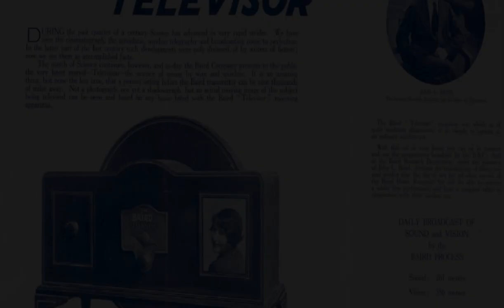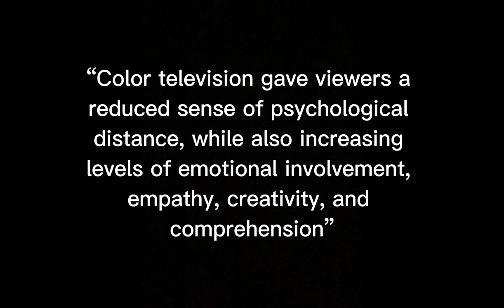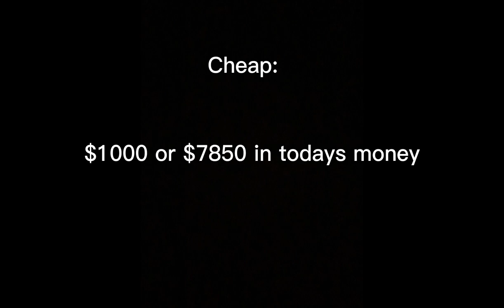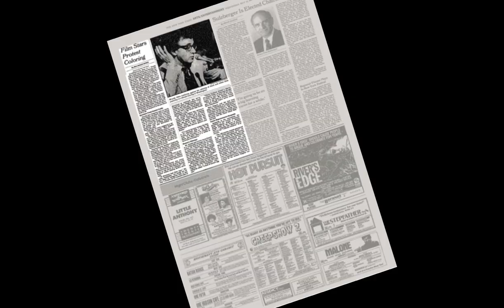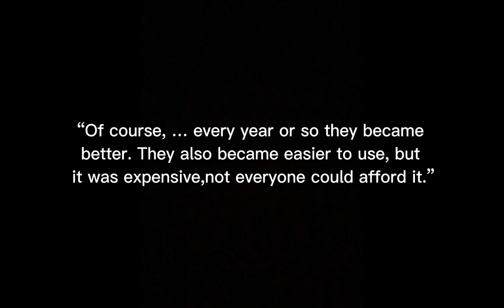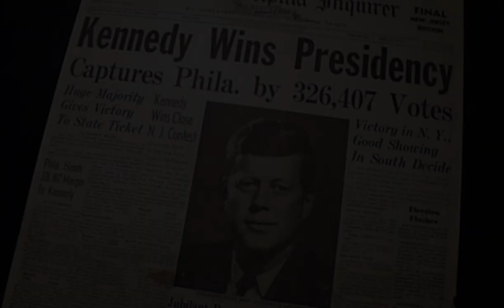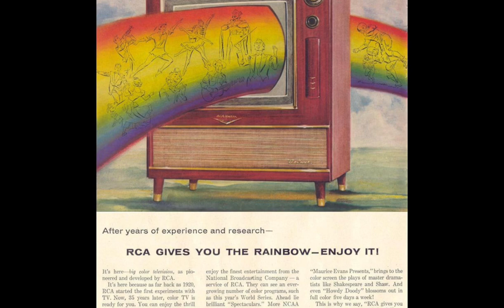Colorization Of The Television: The Impactful Frontier to Modern Technology And An Improved Society